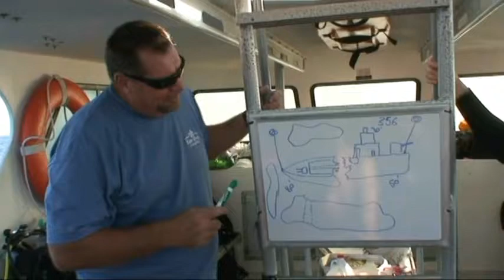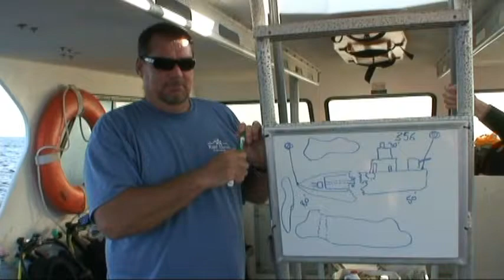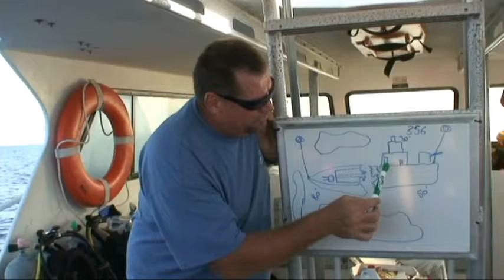Scuba Diving - Cayman Brac - Big Sister - Reef Divers - Huron Scuba Dive Team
The Huron Scuba Dive Team end of year trip was to Brac Reef Resort on Cayman Brac.  We dove with Mick and his team at Reef Divers.